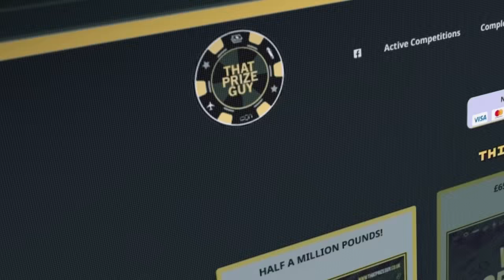'IT DEFINITELY TAKES YEARS OFF YOUR LIFE...' - FABIO WARDLEY INSTANT REACTION TO FRAZER CLARKE DRAW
18+ Please gamble responsibly